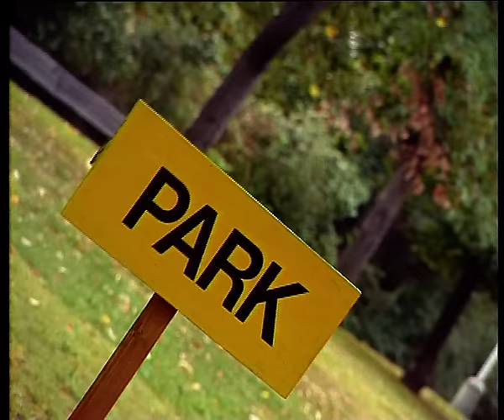Toník a Vládík ( official music video ) 1995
Klip k CD Aj mena ou bejby hel 1995
Hudba: Vláďa Šafránek
Text: Tomáš Miřátský, Vláďa Šafránek
Režie: Karel Janák